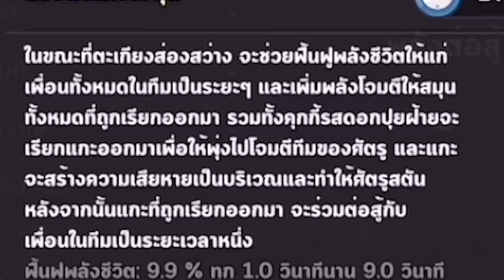ใจร้าวสุ่มคุกกี้ ดอกปุ้ยฝ้าย ในวันเกิด !! โดนแมวพาเกลือ !! - Cookie Run: Kingdom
14.00 กับ 21.00 เป็นต้นไป ที่ Facebook เพจใจร้าวนะครับโผม